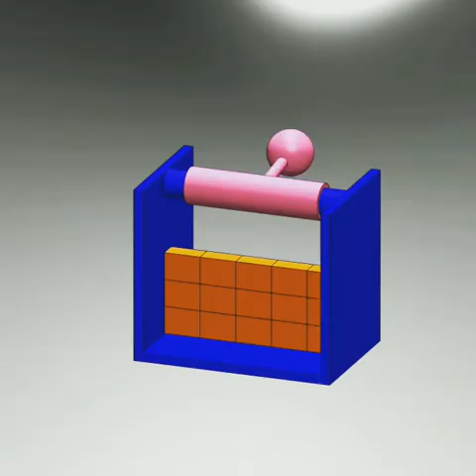Wricking ball crashing into wall🎳 | Solidworks animation | Motion | gravity | Assembly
Software : Solidworks
Category : 3D Model and assembly
Render : Solidworks

We will design your projects at reasonable rates.

Also give us suggestion of topic on which you want us to make videos of.